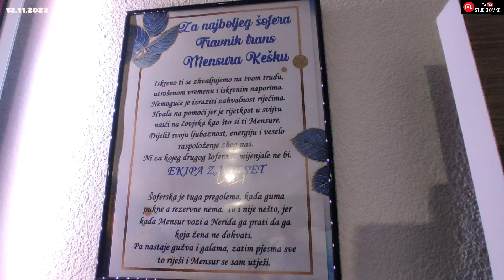Rodžendansko iznenadženje za Mensur-a Keško od Ekipe za 10